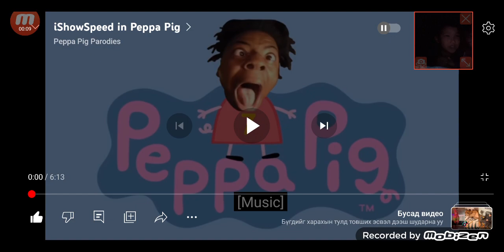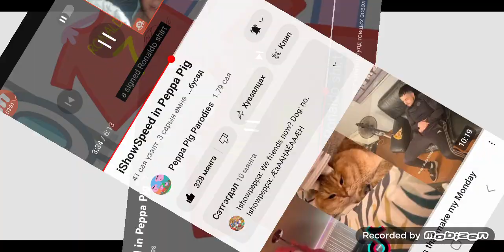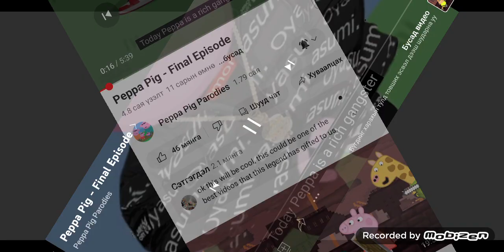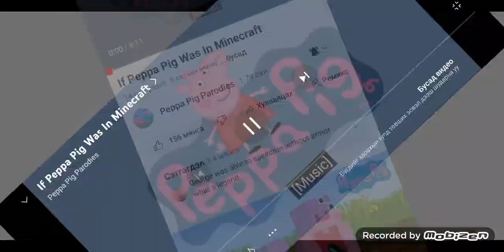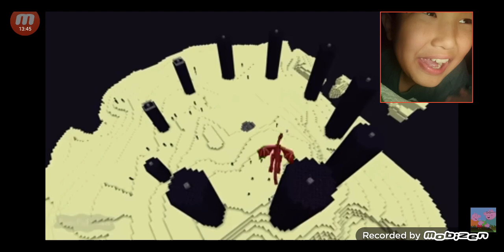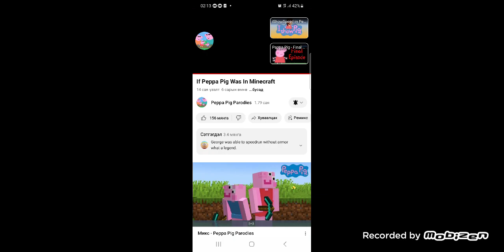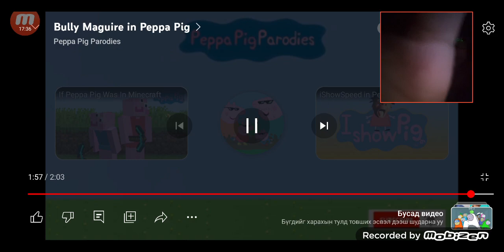Eneedtei peppa toroigiin 3 video ok?